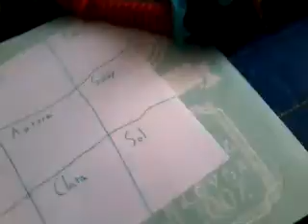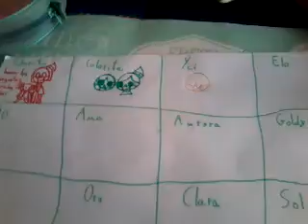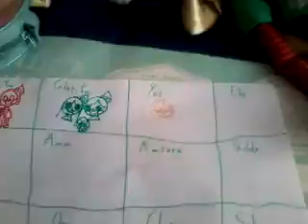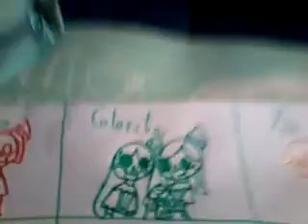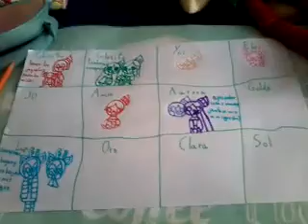El taller mágico ( capítulo 21 ) recuerdos de aldea navidad ( parte 1/2 )